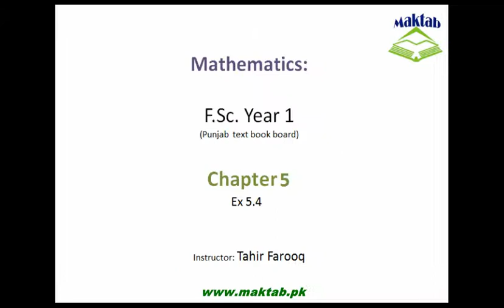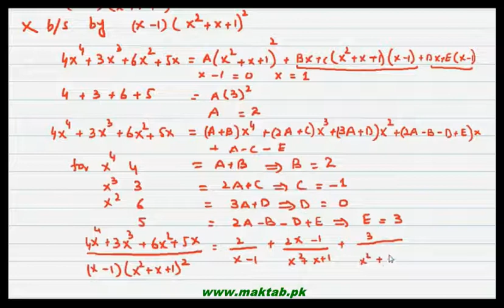FSc Math Book1, CH 5, LEC 10: Ex 5.4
This video lecture from Partial Fraction (F.Sc first year Mathematics)  covers solution of exercise no 5.4. Questions solved are how to resolve into partial fractions when we have Repeated Irreducible Quadratic Factors. Find more e-learning material and educational video lectures in Urdu at maktab.pk. These videos are free to use for promotional and commercial purpose by keeping the credits to Maktab.